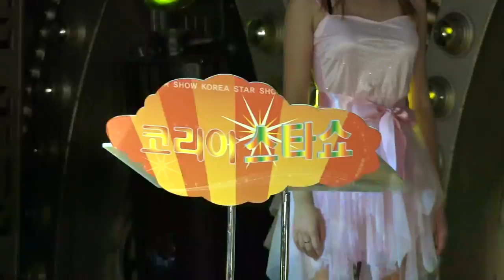가수 최우수-뻥이야_코리아스타쇼-성남 스타돔나이트_영상감독 이상웅-2014.11.10. 131036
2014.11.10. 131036. 가수 최우수-뻥이야_코리아스타쇼-성남 스타돔나이트_영상감독 이상웅_leesw.(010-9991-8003)